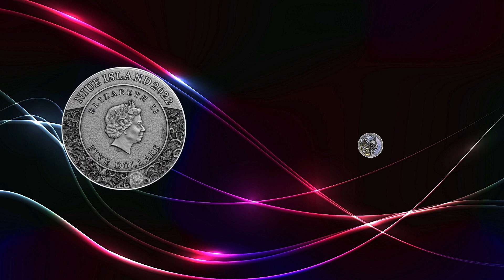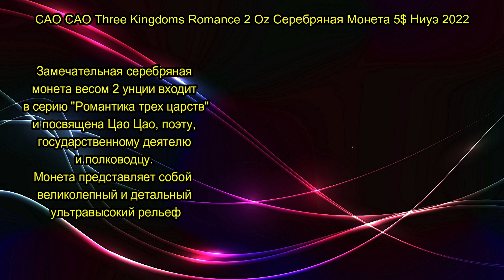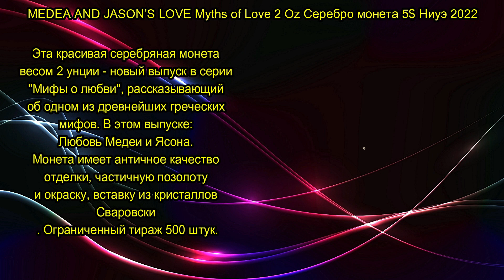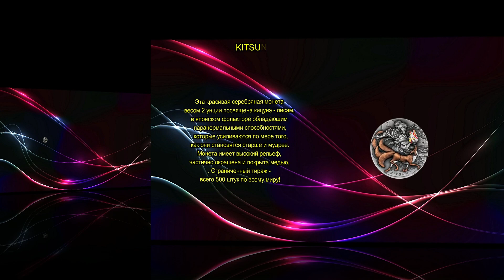Нумизматические новинки - НИУЭ